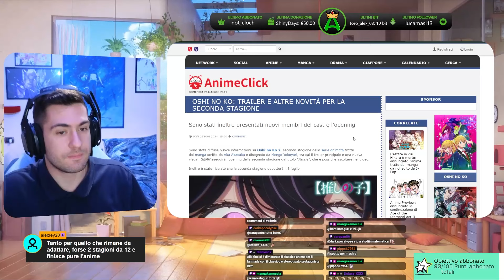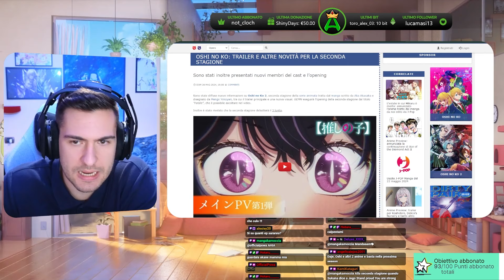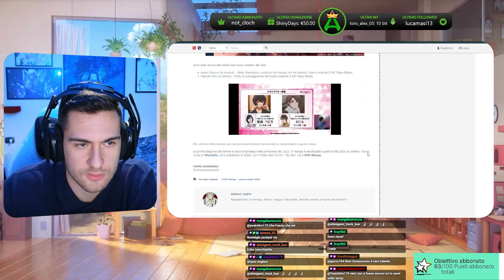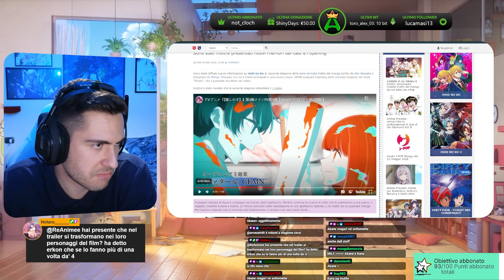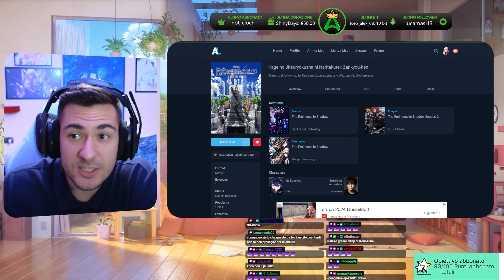Nuovi Trailer per OSHI NO KO 2 ed il Film di EMINENCE IN SHADOW -Anime News ITA-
🕐TIMESTAMPS
00:00 Oshi no Ko 2
05:53 Eminence in Shadow Film